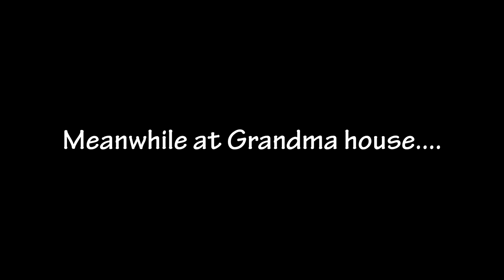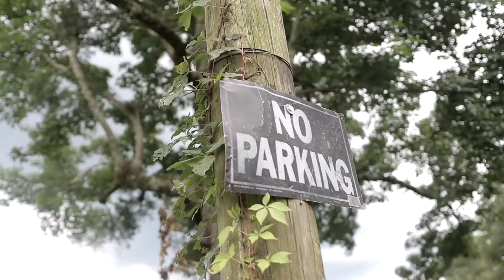MR.Redeemed- Still Good